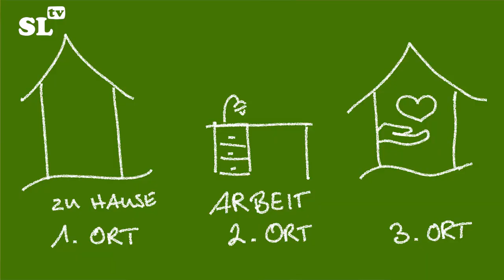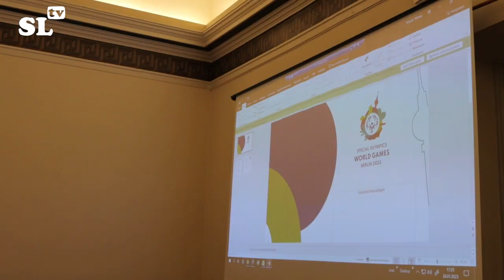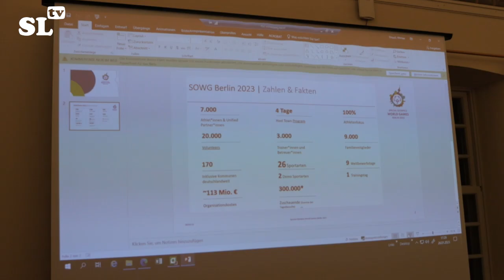Das Bürger:innen-Forum: Eine "Wohnung" für alle